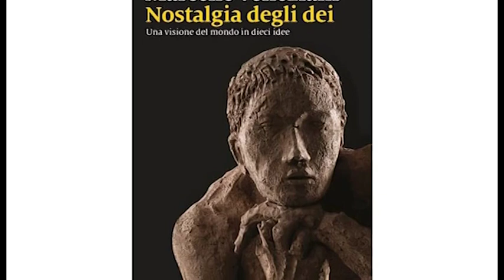Marcello Veneziani arriva in città per presentare il suo libro "Nostalgia degli dei"